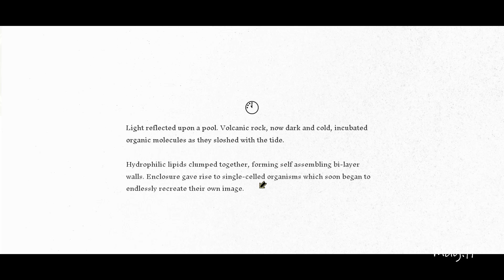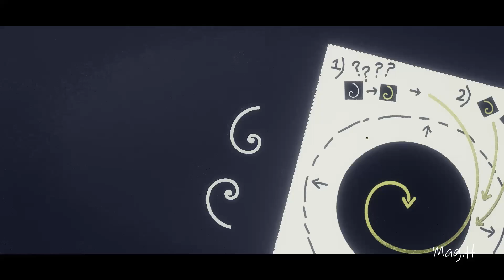Genesis Noir - Chapter 3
Genesis Noir is an adventure video game developed by American studio Feral Cat Den. The game follows the main character, No Man as he visits different parts of the universe while trying to save his love. The game was released on Windows, macOS, Xbox One, and Nintendo Switch on March 26, 2021.
Genesis Noir plays as a metaphorical narrative between a film noir-style detective movie and aspects of the creation and potential destruction of the universe. It plays out the events of the Big Bang as a metaphor between a broken romance between No Man (representing time) trying to stop Golden Boy (representing energy) from killing Miss Mass (the mass of the universe).

No Man, a watch maker, has fallen into depression after breaking up with Miss Mass, a night club singer. He tries calling her and hears her crying for help, and racing to her apartment finds that she is about to be shot by Golden Boy, the saxophone player from her band. After touching the spent bullet casing with a strange spiral marking, No Man finds he can pause time, and determines he can stop Golden Boy's bullet by creating a black hole. He then proceeds to track down more of the spiral symbols through events that would occur without the black hole and turn them golden; these are told through various vignettes that follow the creation of the universe and stages of life on Earth to obtain these. Among these, No Man befriends the Huntress, the Ronin, the Musician, and the Scientist. Further, these vignettes reveal that Golden Boy has found his fame through Miss Mass, and became jealous of when No Man started a relationship with her.

Eventually collecting enough spirals, No Man converts their energy to create a black hole, but which begins consuming all of reality. A white figure, an amalgamation of the Huntress, Ronin, Musician, and Scientist, appears to comfort No Man, and shows him he can see all the possibilities in time, and that he does not have to save everyone. With this revelation, No Man returns to the point where he first had his encounter with Miss Mass and forces himself to turn away, changing the timeline to allow Golden Boy kill Miss Mass, and allowing the universe to be created. A noir adventure spanning time and space.
You play as No Man, a watch peddler caught in a love triangle with other cosmic beings, Miss Mass and Golden Boy. When your affair turns into a bitter confrontation, you will witness a gunshot fired by a jealous god—otherwise known as The Big Bang. Jump into the expanding universe and search for a way to prevent or destroy creation and save your love.